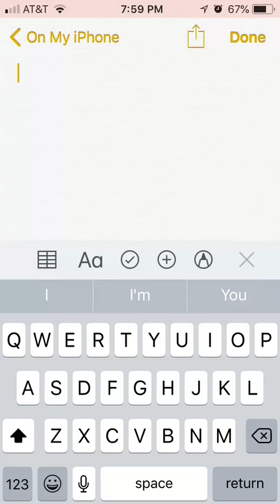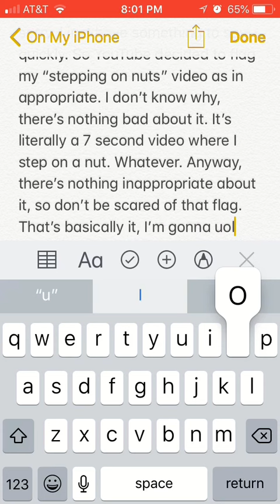Welp, YouTube hates me already...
Just a crappy video explaining something, because YouTube has no sense of humor.